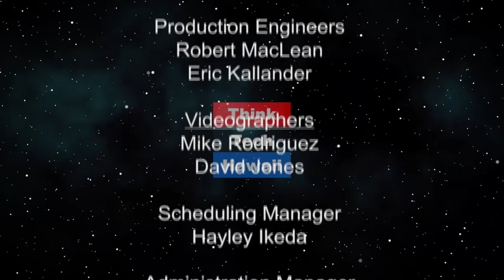From Despair to Hope (Taking Your Health Back)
No longer orphans, but sons and daughters.  Rescuing frightened, abandoned children, providing their basic needs, and watching them grow into healthy, well-rounded young people with dreams of a future.  The host for this episode is Wendy Loh.  The guests for this episode are Chuck Read and Nancie Read.